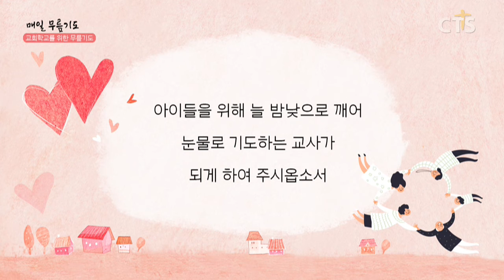[다음세대 1분 캠페인] 교회학교를 위한 무릎기도 - 김수현 전도사(주님의교회) 200530